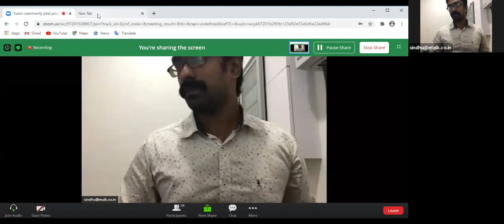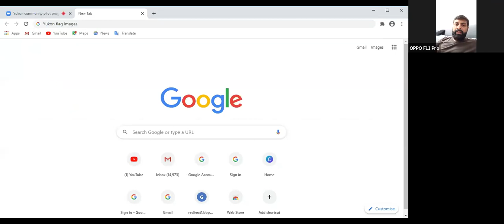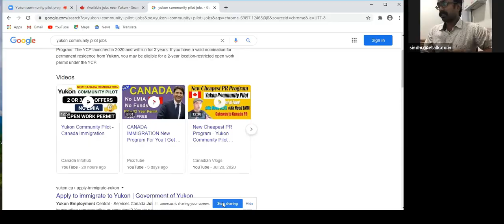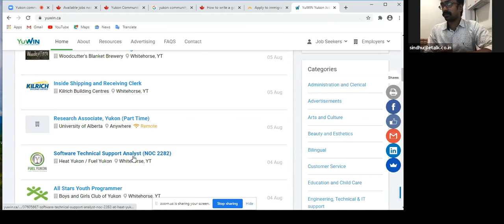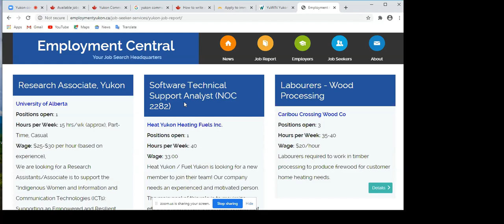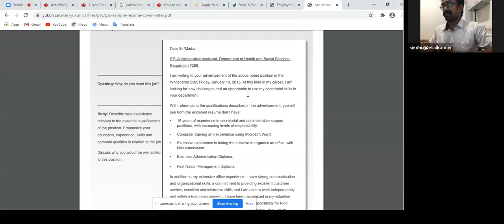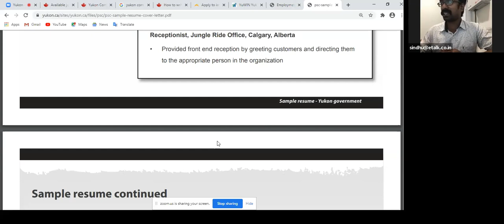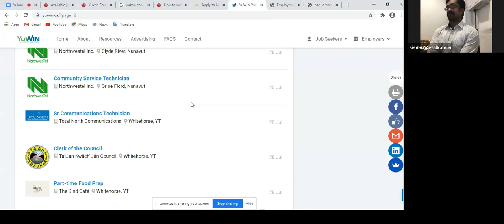YUKON CANADA MALAYALAM|HOW TO APPLY FOR YUKON PNP?| ZOOM MEETING WITH MY SUBSCRIBERS|step by step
New Cheapest PR Program Canada Yukon Community Pilot Program Malayalam

INSTAGRAM I'm on Instagram as maveesh_velayudhan. Install the app to follow my photos and videos.

I'm on Instagram as maveesh_velayudhan. Install the app to follow my photos and videos.